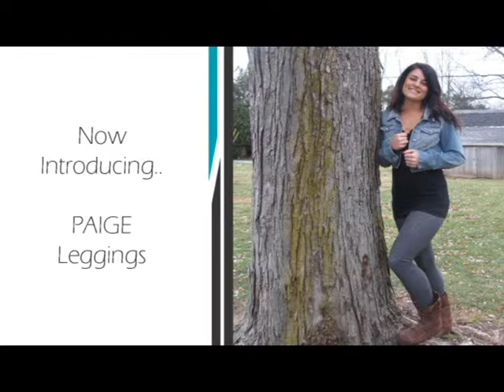Sequence 01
CGT 346 Project 1 (re upload)